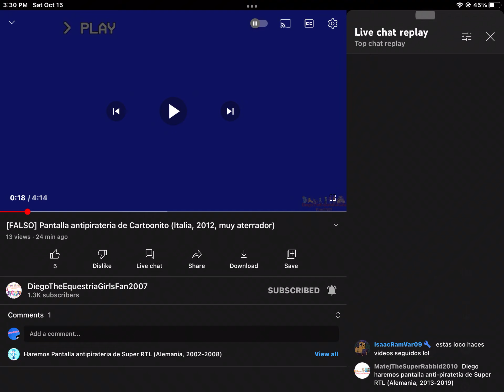Haz remake es inglés